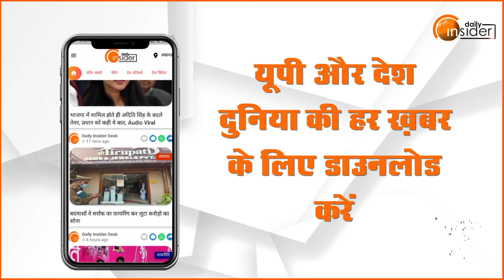Lucknow: Hazratganj Metro Station में लगे Book Fair ने खींचा यात्रियों का ध्‍यान